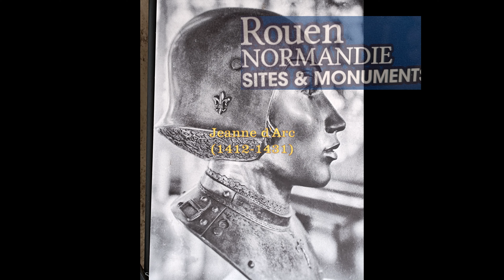Rouen, Normandie à la mémoire de Jeanne d'Arc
Jeanne d'Arc, dite « la Pucelle », née vers 1412 à (Domrémy-sur-Meuse) renommé en Domrémy-la-Pucelle, village du duché de Barn 1 (actuellement dans le département des Vosges en Lorraine), et morte sur le bûcher le 30 mai 1431 à Rouen, capitale du duché de Normandie alors possession anglaise, est une héroïne de l'histoire de France, chef de guerre et sainte de l'Église catholique, surnommée posthumement « la Pucelle d’Orléans ». Au début du XVe siècle, cette jeune fille d'origine paysanne affirme qu'elle a reçu de la part des saints Michel, Marguerite d'Antioche et Catherine d'Alexandrie la mission de délivrer la France de l'occupation anglaise. Elle parvient à rencontrer Charles VII, à conduire victorieusement les troupes françaises contre les armées anglaises, à lever le siège d'Orléans et à conduire le roi au sacre, à Reims, contribuant ainsi à inverser le cours de la guerre de Cent Ans.Capturée par les Bourguignons à Compiègne en 1430, elle est vendue aux Anglais. Elle sera brûlée vive en 1431 après un procès en hérésie . Entaché de nombreuses irrégularités, ce procès voit sa révision ordonnée par le pape Calixte III en 1455. Un second procès est instruit qui conclut, en 1456, à l'innocence de Jeanne et la réhabilite entièrement. Béatifiée en 1909 puis canonisée en 1920, Jeanne d'Arc devient une des deux saintes patronnes.

Joan of Arc, known as “la Pucelle”, born around 1412 in (Domrémy-sur-Meuse) renamed Domrémy-la-Pucelle, village in the duchy of Barn 1 (currently in the Vosges department in Lorraine), and died on burned at the stake on May 30, 1431 in Rouen, capital of the Duchy of Normandy then an English possession, is a heroine in the history of France, war leader and saint of the Catholic Church, posthumously nicknamed "the Maid of Orléans".At the beginning of the 15th century, this young girl of peasant origin claimed that she had received from Saints Michael, Margaret of Antioch and Catherine of Alexandria the mission to deliver France from English occupation. She managed to meet Charles VII, victoriously lead the French troops against the English armies, lift the siege of Orléans and lead the king to the coronation in Reims, thus helping to reverse the course of the Hundred Years' War.Captured by the Burgundians at Compiègne in 1430, it was sold to the English. She was burned alive in 1431 after a heresy trial. Flawed by numerous irregularities, this trial saw its revision ordered by Pope Calixtus III in 1455. A second trial was conducted which concluded, in 1456, that Joan was innocent and fully rehabilitated her.Beatified in 1909 then canonized in 1920, Joan of Arc became one of the two patron saints.

Musique libre de droits : BEETHOVEN - Moonlight Sonata Musique Classique Musique Libre de Droit